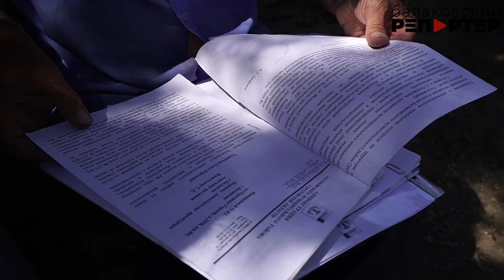Дачники в Балаковском районе борются с соседом, "укрепившим" берег покрышками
Неприглядная картина наблюдается на берегу р.Сазанлей в районе СТ "Мичуринец". Один гражданин навалил рядом со своим участком гору старых покрышек и назвал это берегоукреплением. Причём, отработанные шины не только вкопаны в землю, но и просто валяются вокруг! Когда поднимается вода, то все эти отходы 3-4 класса опасности оказываются в реке. И токсины, выделяемые ими при разложении, вредят экологии, загрязняя почву и водоём.

Сами дачники, которые культивируют свои участки с момента основания садового товарищества - с 70-х годов прошлого века, говорят: берег здесь крепкий, он не обваливается, и укреплять его не надо. Тем более, что участки и реку разделяет дорога и зелёная полоса с деревьями. По их мнению, этот нерадивый сосед просто захотел "насыпать" себе дополнительную территорию. Подробнее в сюжете

Просим считать этот сюжет официальным запросом от СМИ в Росприроднадзор по Саратовской и Пензенской областям, природоохранную прокуратуру Саратовской области, министерство экологии и природных ресурсов Саратовской области, администрацию Балаковского района.